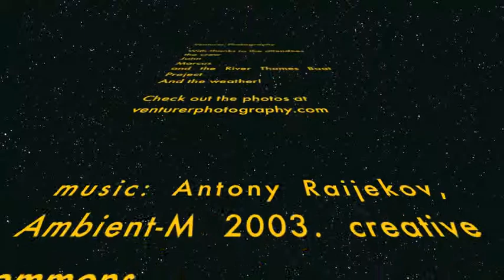Venturer Photography 1st April 2010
Venturer Photography
Digital Photography training from John Frye & Marcus Perkins aboard the Richmond Venturer